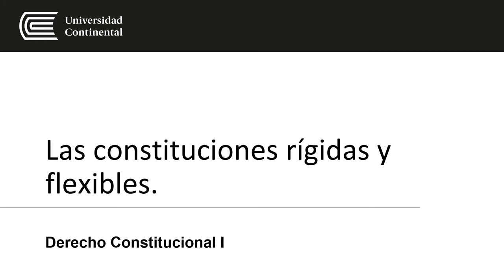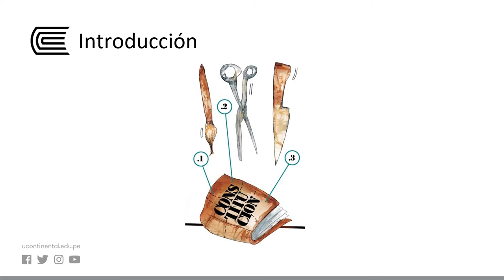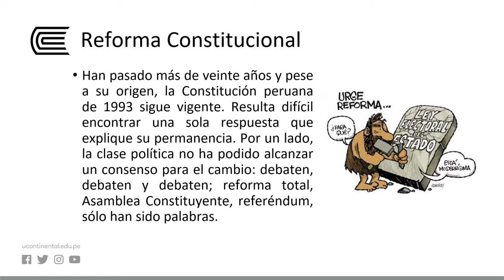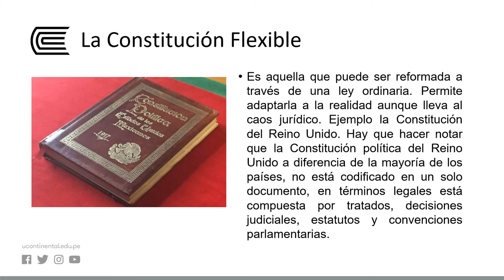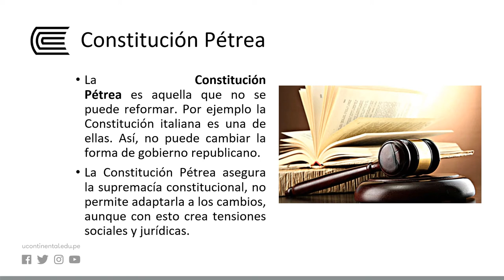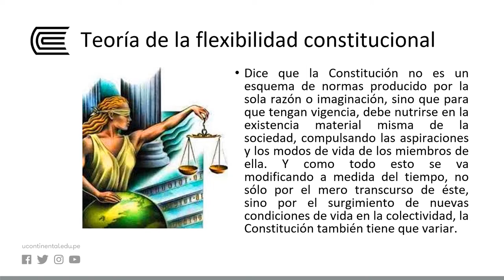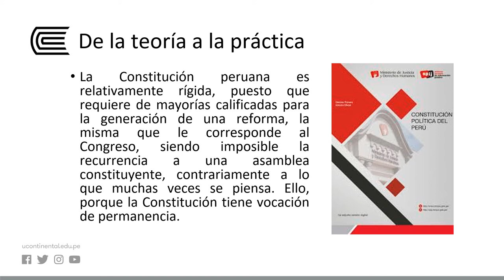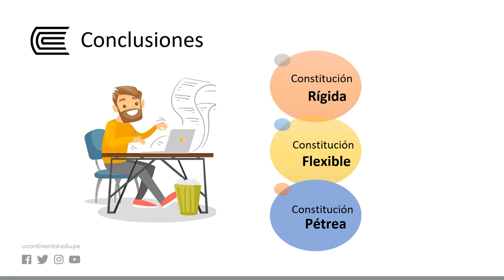Las constituciones rígidas y flexibles